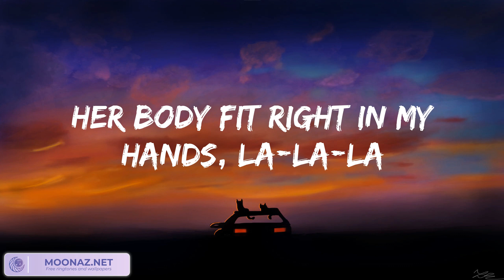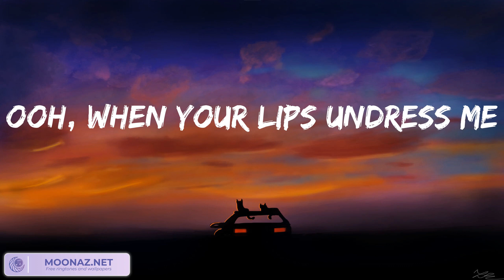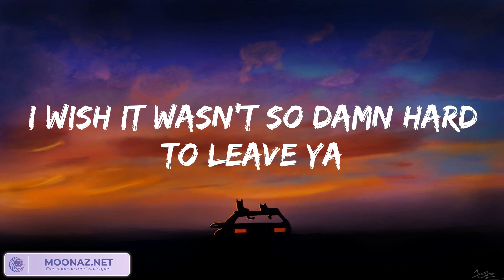Shawn Mendes - Señorita (Lyrics) 歌詞 付き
👉Lyrics:
Yeah, no
Sapphire moonlight
We danced for hours in the sand
Tequila sunrise